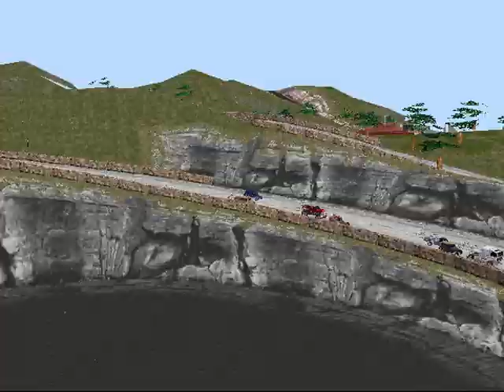Speedster (a.k.a. Rush Hour) (Clockwork Games) (Windows) [1997] [PC Longplay]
Rush Hour is a decent top-down arcade racing game that is much better known on the PlayStation than the PC. Like most arcade racers, driving in Rush Hour is very simple: just use the arrow keys to steer; no gear-shifting is required. However, it is overly responsive even when you choose the "Slow" steering option: the cars handle like bumper cars at amusement parks, which means it is very hard to control at high speeds.

On the upside, the overhead view is quite cool, and you can zoom in and out of the action, as well as use the rear view and the trackside view to see more camera angles. The action is also somewhat fun, especially when you hit other racers hard enough to knock them off the tracks. When your car is hit, you see parts fly off, and damage bar at the bottom of the screen fills up a notch. When the bar turns completely red, it's game over.

There are two types of race cars: Performance vehicles and Heavy Metal vehicles. Each of these types has 4 different cars, and the Heavy Metal ones are much more interesting (my favorite are the Dune Buggy and Jeepster). There are also 4 additional hidden vehicles for each class, which can only be 'unlocked' after you win enough matches. You can race in 8 race tracks which span both the countryside and downtown areas. Time Trials, Single Race, and Championship are three available race modes. You can also change the difficulty level, turn autosave on or off, and turn checkpoints on or off. To round off the features, you can watch a replay of the race you have just completed - this is useful mostly just to admire the game's scenery you didn't have time to notice during the action. The details are quite impressive for a 1997 game: sparks fly, tires spin, and smoke comes out of your car when it is damaged.

Multiplayer mode is lacking, but adequate for a 2-player hotseat play in split-screen mode. A nice feature is that you can add a start time delay of up to 30 seconds to give a less skilled player some handicap. Despite all these nice features, Rush Hour is unfortunately too over-responsive to be addictive in the long run. Definitely not for hard-core racers, although casual gamers and arcade racing fans may be interested.

Source: Home of the Underdogs